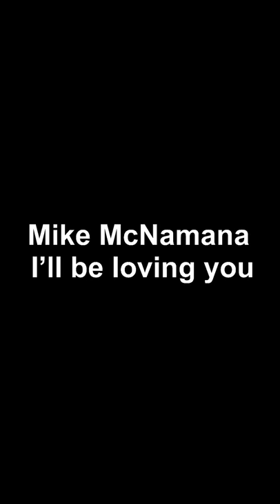Mike McNamara - I’ll Be Loving You (Short Video)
LET US KNOW WHAT DO YOU THINK ABOUT IT BY COMMENTING

This track is fully cleared and it is displayed for the licensing purposes only.

Discover The Greatest!